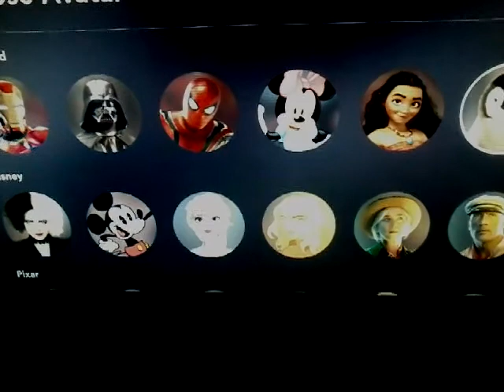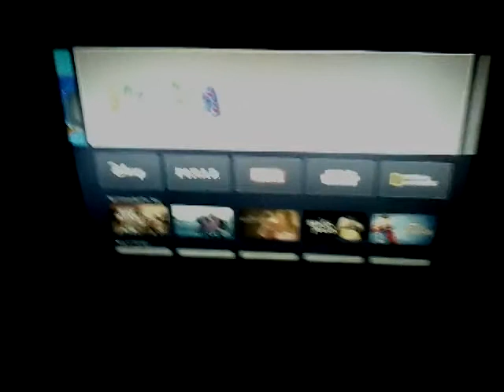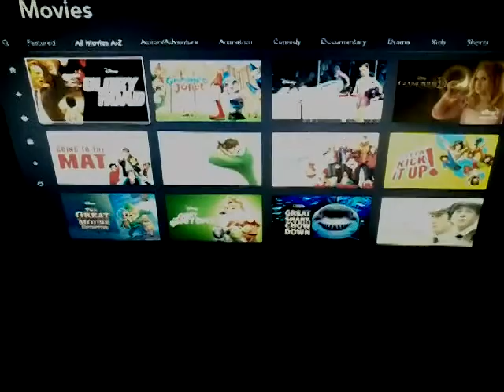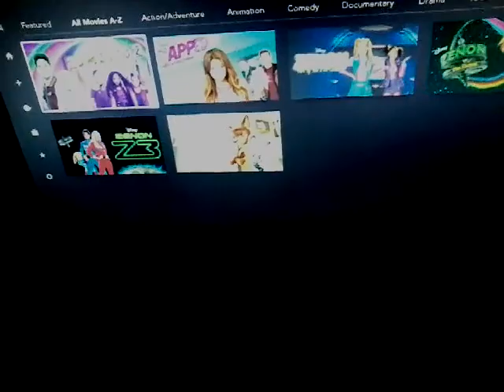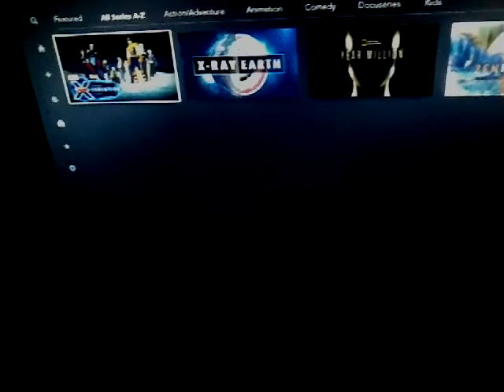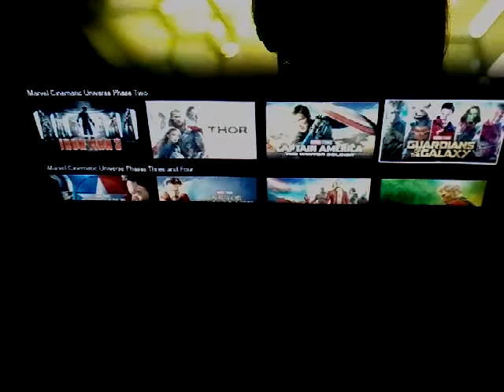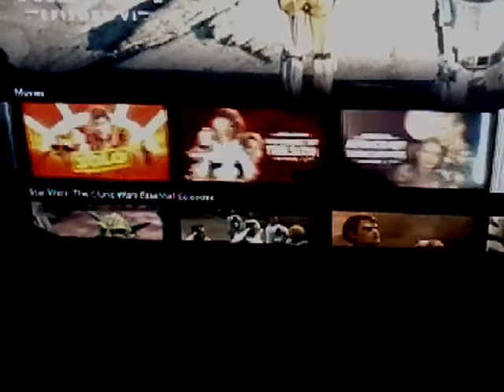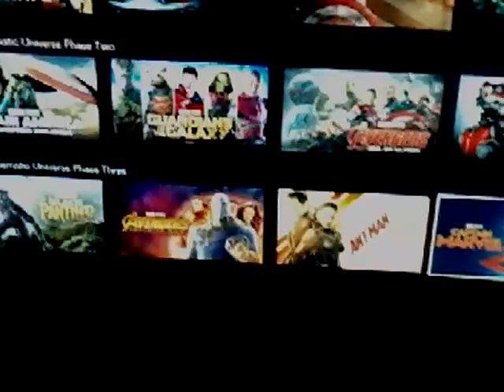My Disney + Walkthrough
For my love of Disney that I support for their awesome streaming service. This is a video for the people that don't have or want have Disney + in the future.